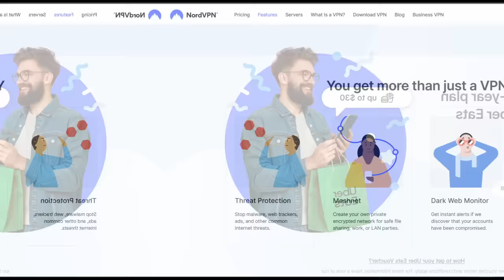Lauren & Carrie | She was her brother’s girlfriend | Lesbian film Heartland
The movie Heartland is a quiet gem of a lesbian film. It's certainly stands out for it's strong script and performances and remains a firm favourite of mine.

🌐 VPN: I've used both, both are good.  I currently use Nord VPN
✔️ Surfshark: Slightly cheaper